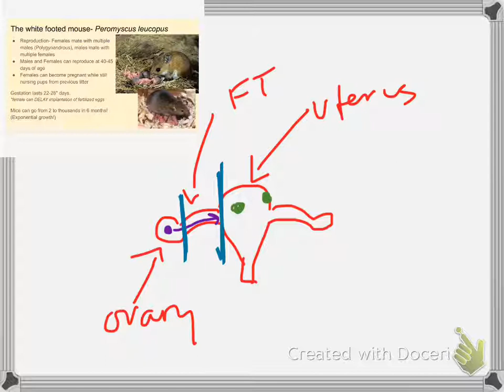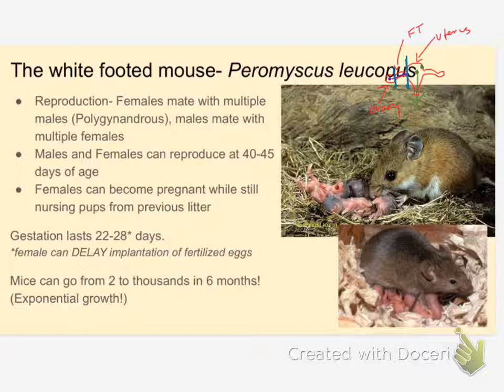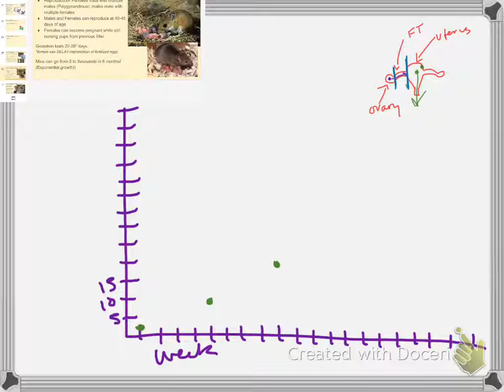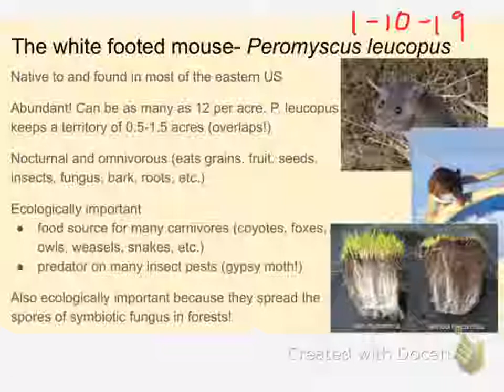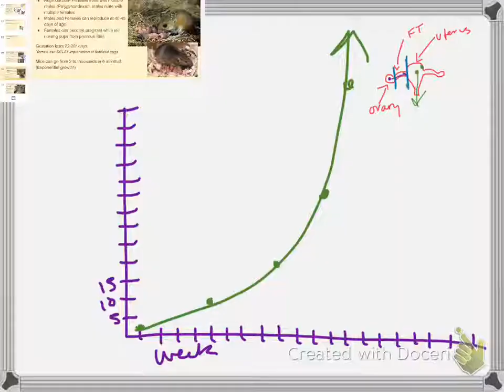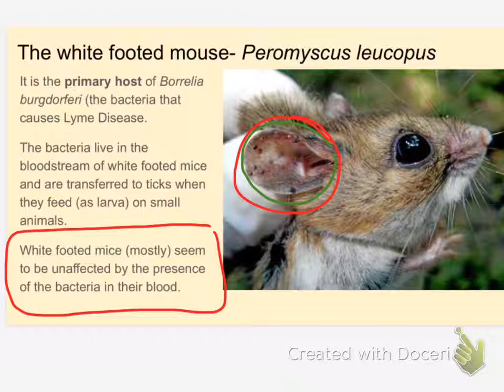bio 1-10 white footed mice